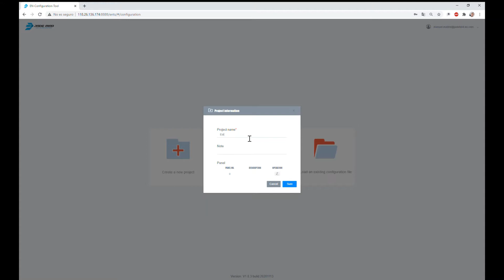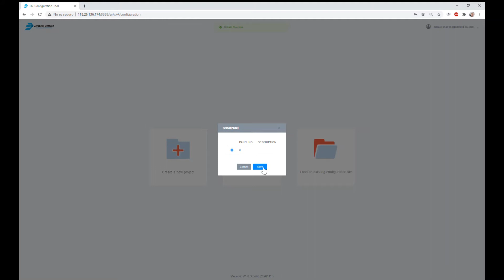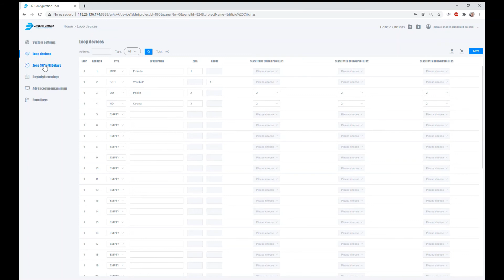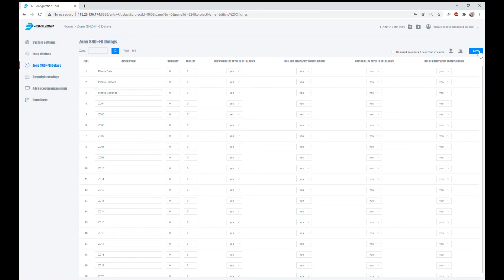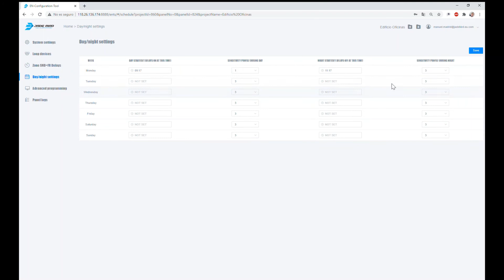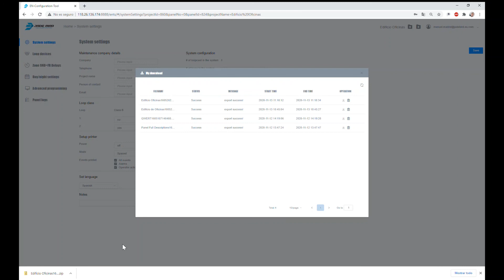Introducción a la herramienta Web Config Tool v041ES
Diseñamos equipos y soluciones de protección y detección de incendios comerciales de vanguardia para nuestros clientes. Proveedor líder de sistemas de seguridad y protección contra incendios.